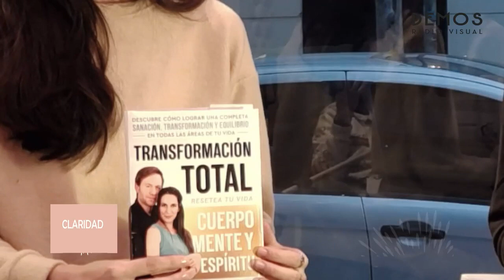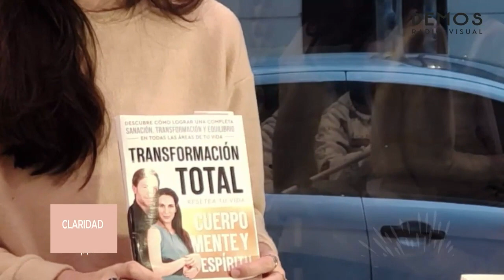MARIANA y PABLO en CLARIDAD con Armi, el 7 de mayo de 2024 @AlgoAlternativo 2do bloque